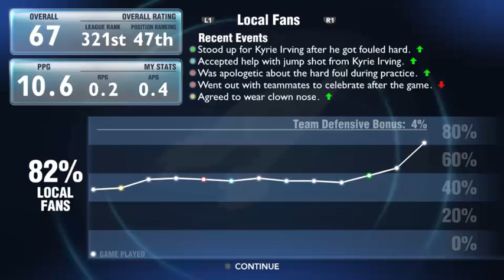Let's Play NBA 2K14- 23